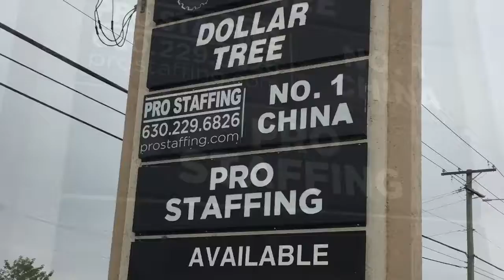Routed backlit sign